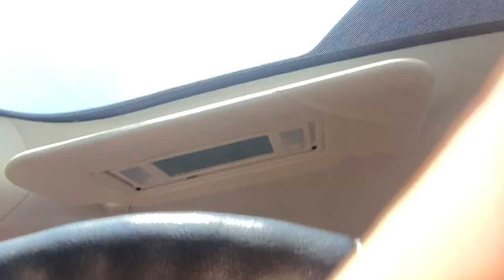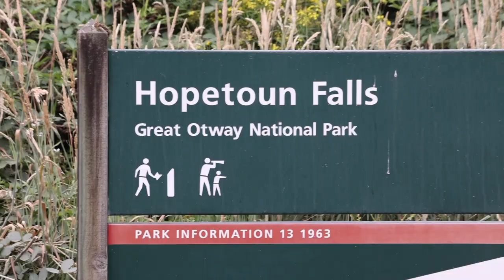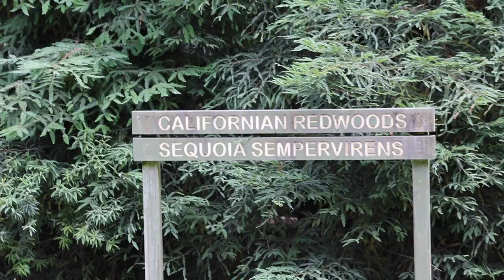DAY TRIP VLOG| Great Ocean Road, Great Otway National Park, Lorne :)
I hope you enjoy, This week Mac and I adventured along the Great Ocean Road, stopping at Great Otway National Park, Hopetoun Falls, The Californian Redwood Forest and Lorne.